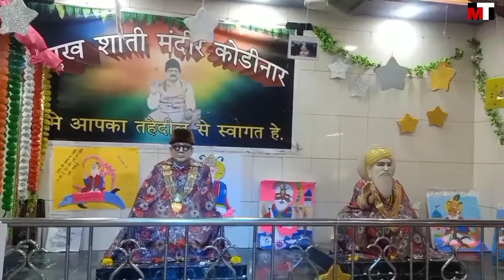Sindhi song । Tuhja aayu tuijo dhar । Sukhramdas mandir kodinar । jhulela song । Tewani Mukesh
Sindhi Song ! Tuhja aayu tuijo dhar... ! Sukhramdas mandir kodinar
chaliye jo jalso kodinar
Chaliye Sahib Jo Jalso Kodinar

Sindhi Song
new jhulelal song
jhulela song
nonstop jhulelal Sindhi song
kodinar